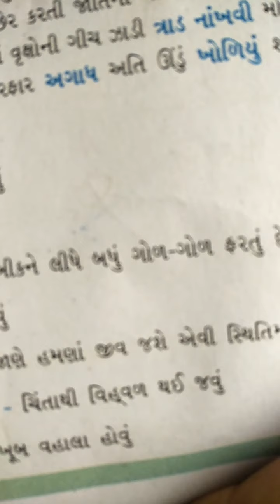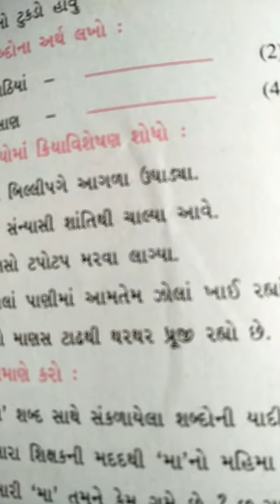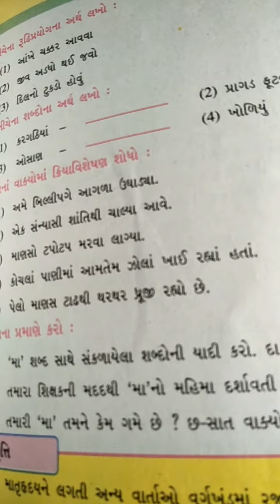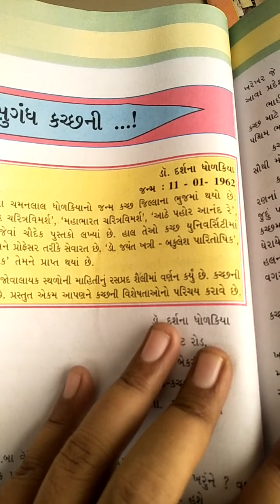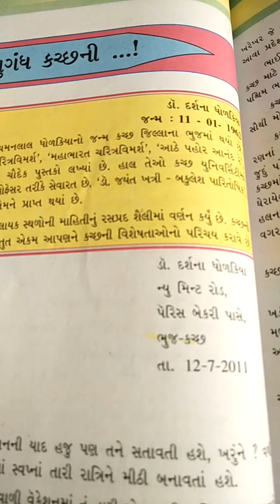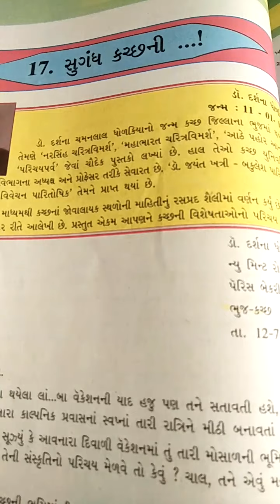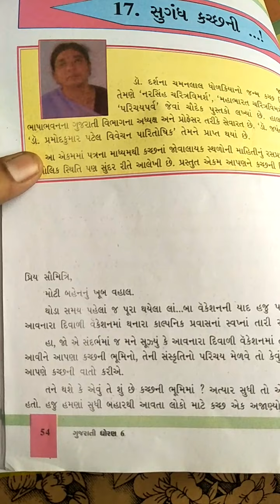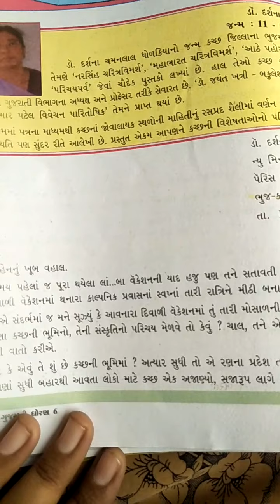std 6 guj ch 16 part 4 22 4 2021